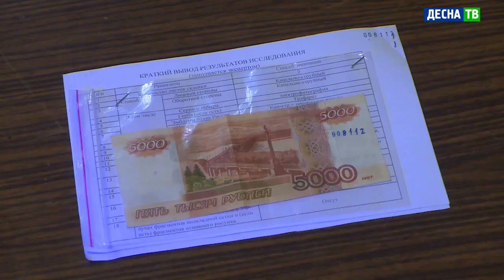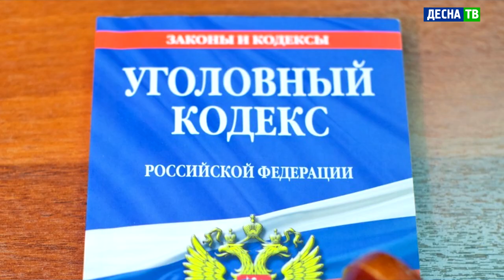Десна-ТВ: В Десногорске задержали подозреваемых в сбыте фальшивых купюр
В Десногорске сотрудники полиции установили подозреваемых в сбыте поддельных денежных купюр. В марте это года в ОМВД России по Десногорску поступили сообщения из трёх магазинов об обнаружении в каждом из них по одной подозрительной купюре номиналом 5 тысяч рублей.